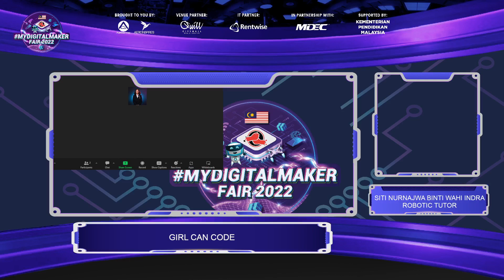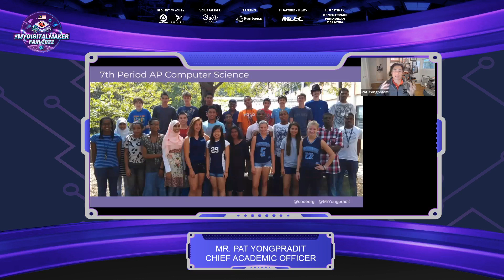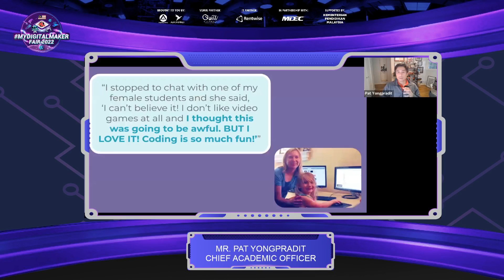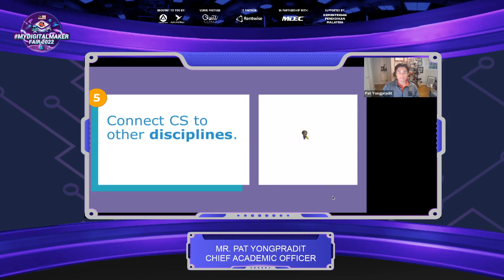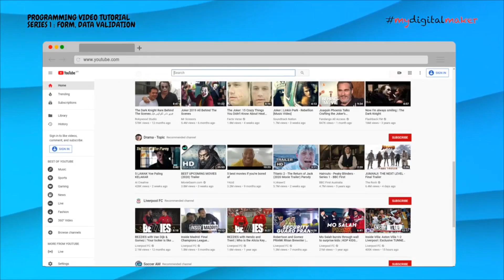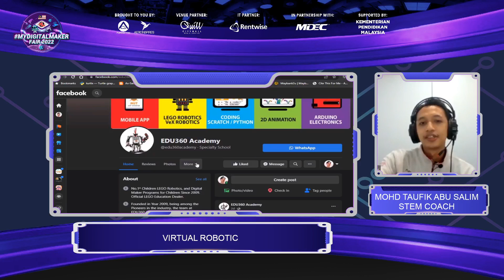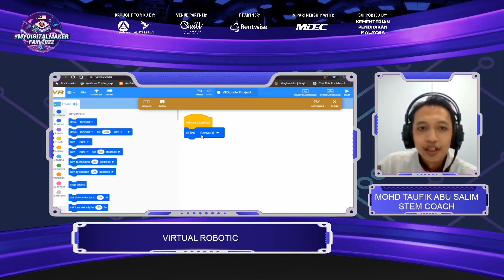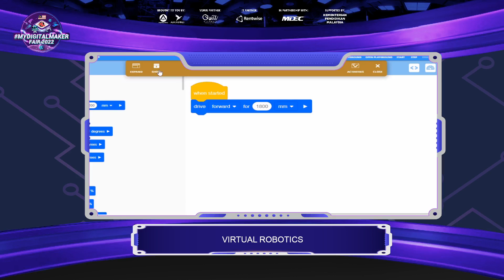mydigitalmaker Fair 2022 Central Region Day 1 Aftenoon Session 1